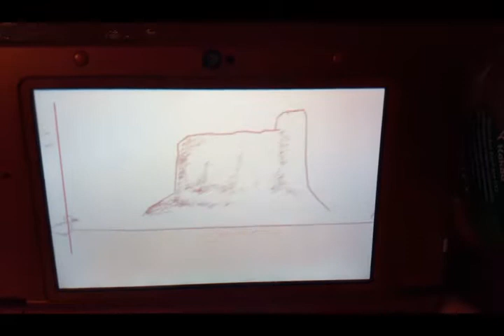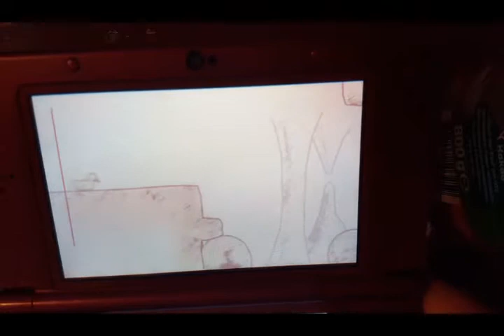Gunman Clive Duck Mode Speedrun in 12 Minutes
Done in 2019, reuploaded for Historical reasons or smth